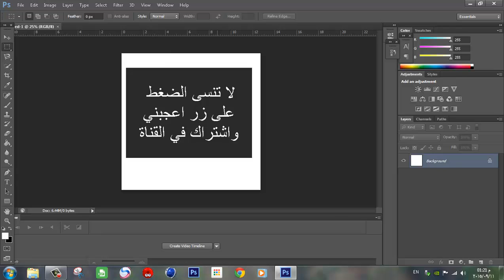الحلقة 122: كيف تحل مشكلة التحديد في الفوتوشوب warinig: no pixels are more than 50% selected.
الوصف :
warinig: no pixels are more than 50% selected.